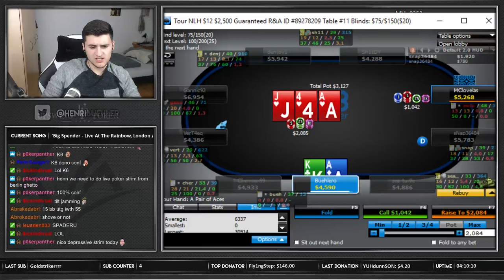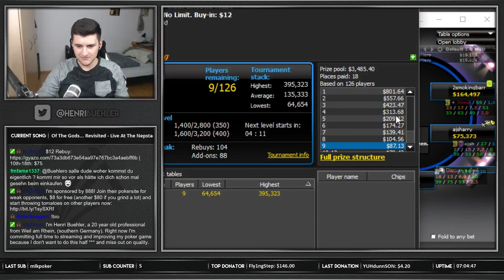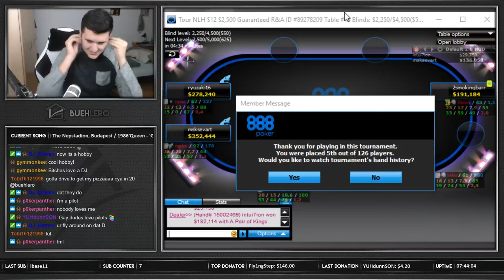$12 REBUY FINAL TABLE RUN!